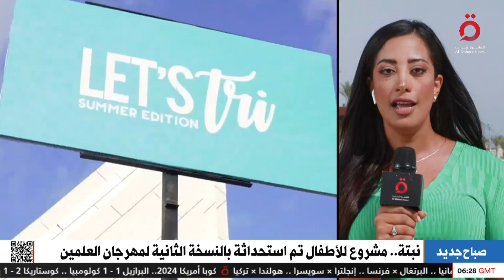فعاليات متنوعة للاطفال في مهرجان العلمين الجديدة.. مارينا المصري تكشف التفاصيل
3/7/2024